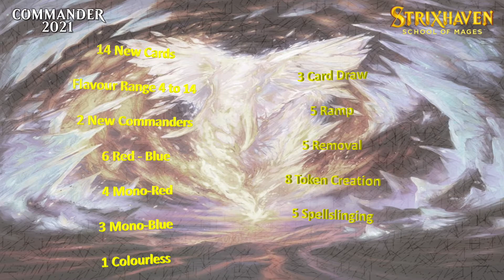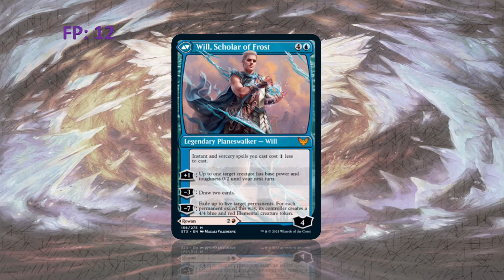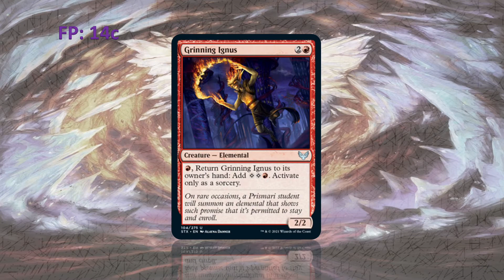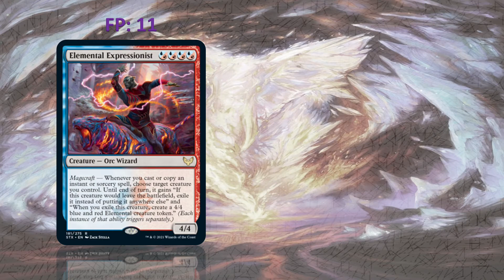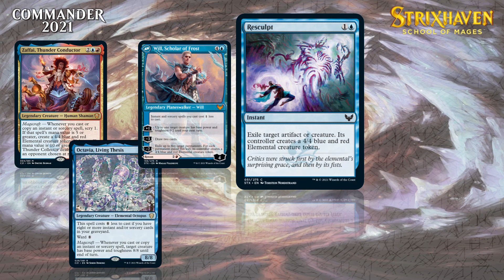Strixhaven & Commander 2021 EDH Tribal Review - Elementals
Hello Vorthos and Mel Magic: The Gathering Commander players!
Do you have an Elementals tribal EDH Commander deck, or do you want to build one?

This is a quick review of the Elementals Tribe in Strixhaven & Commander 2021, which just released.
The elementals can be found in all colours, but traditionally are in Temur colours. In Strixhaven, the Elementals are in Blue and Red colours, as they are the mascots for the Primary College. Let's see if we got nice tools for our Tribal EDH Commander Deck!

If you like this video, you may like the previous Strixhaven tribal review for
or other similar tribal reviews from Kaldheim

 All Magic: the Gathering cards, art, mana symbols used in this video is property of Wizards of the coast.